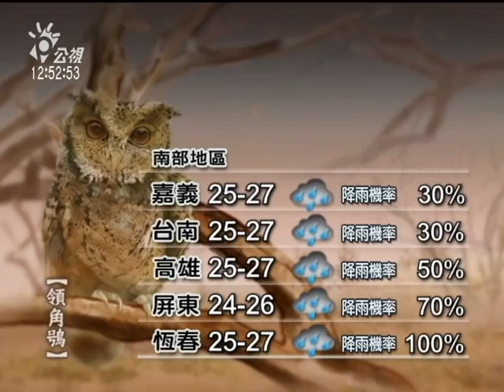20111117 公視中晝新聞 氣象預報